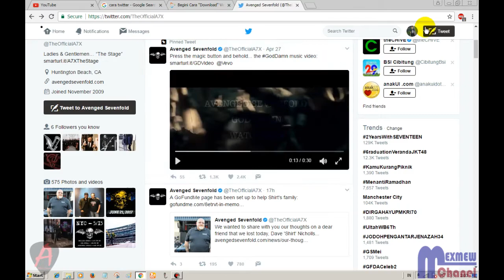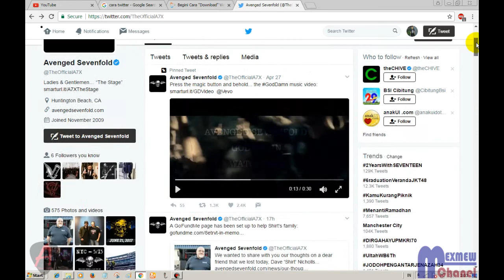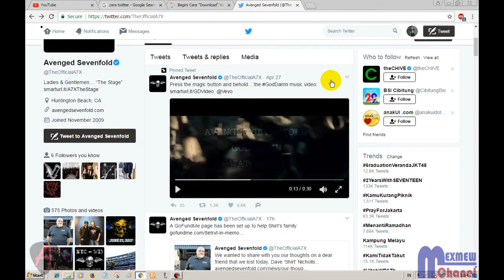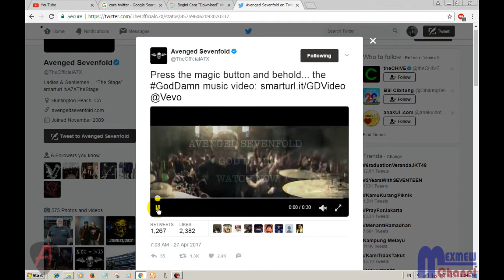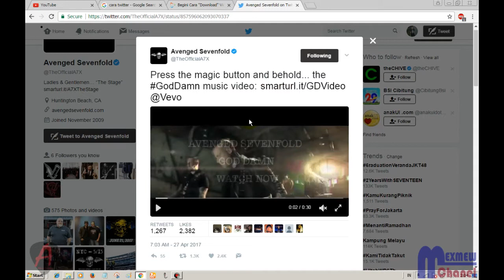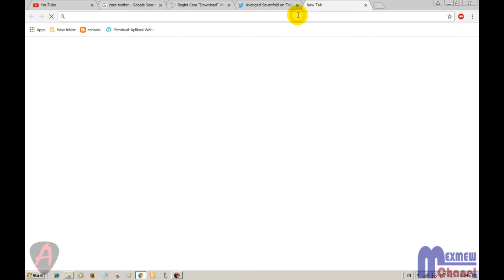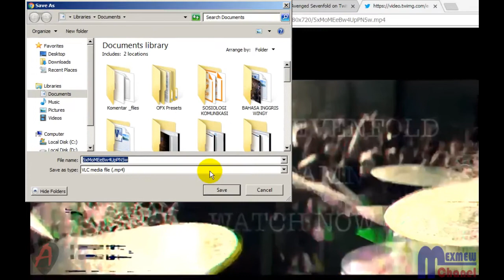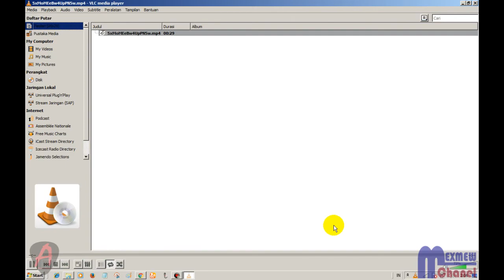Cara Download VIDEO dari Twitter Tanpa Aplikasi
Seperti yang kita tahu bahwa di twitter juga terdapat fasilitas unggah video sekaligus dapat memutarnya secara langsung.

Jika sobat tertarik untuk mengunduh video dari twitter berikut adalah cara yang paling tepat dan praktis tanpa menggunakan aplikasi tambahan lainya.